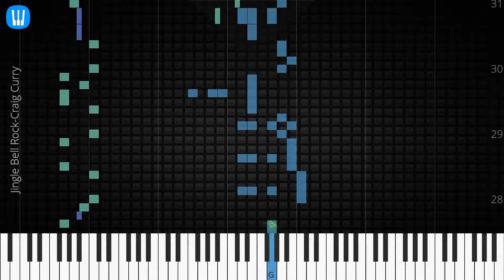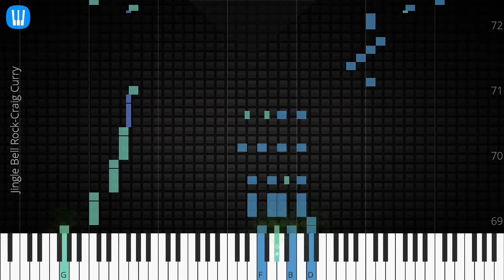🎹 [Piano Solo]Jingle Bell Rock, Craig Curry-Synthesia Piano Tutorial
Synthesia Piano Tutorial: Jingle Bell Rock-Craig Curry